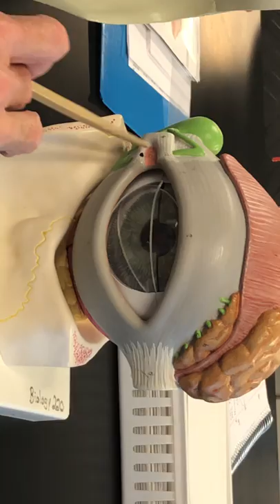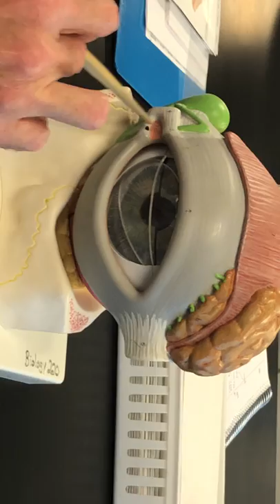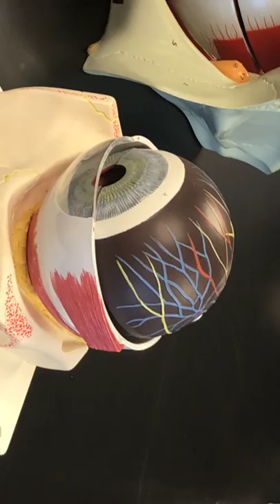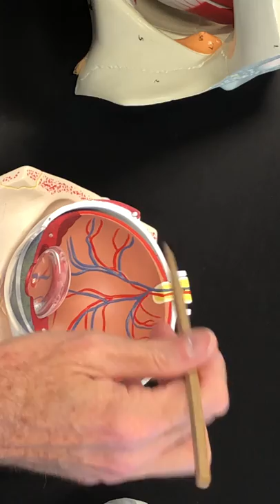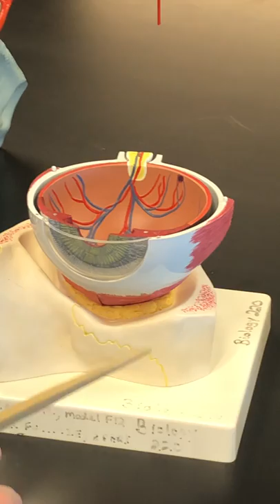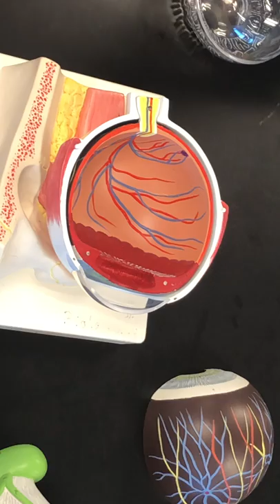Anatomy & Physiology 1 Accessory Structures of the Eye